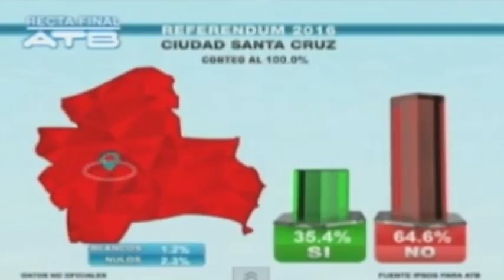El No a la reelección de Evo Morales ganó por 51 % en Bolivia, según sondeos.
Los bolivianos votaron hoy mayoritariamente en contra de modificar su Constitución para permitir una nueva reelección del presidente Evo Morales, según los primeros sondeos, que otorgan al No entre un 51 y un 52, 3 % y al Sí entre un 47,7 y un 49 %.